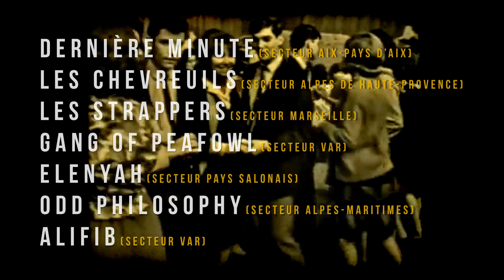Annonce officielle des lauréats Class'Eurock 2014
Annonce des lauréats Class'Eurock 2014